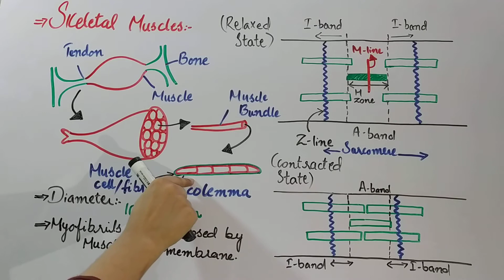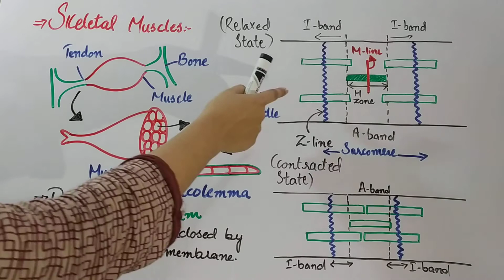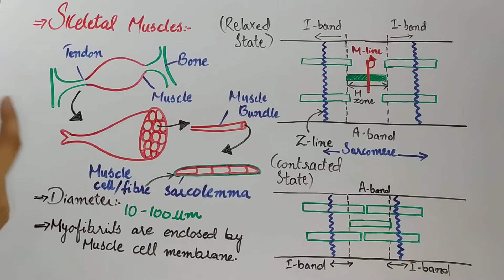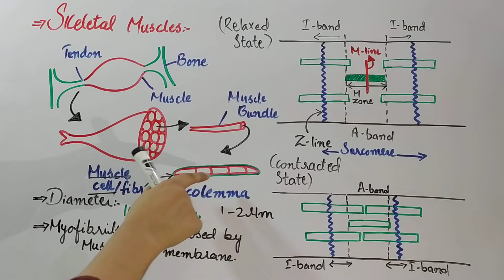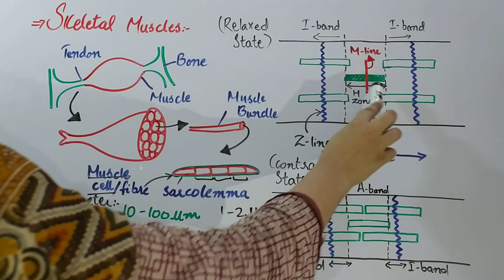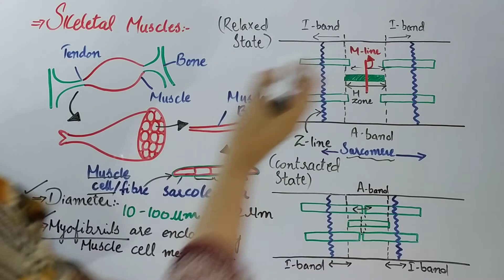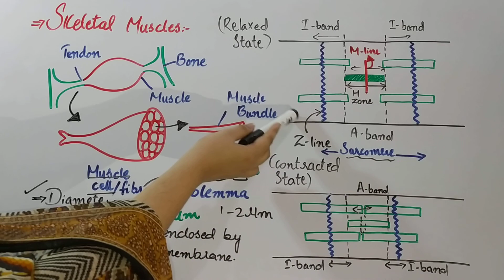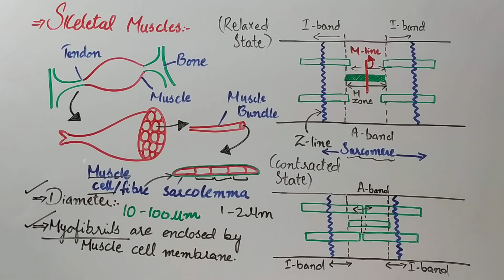Skeletal Muscle Ultra Magnification - Mdcat ( explained in Urdu and Hindi )